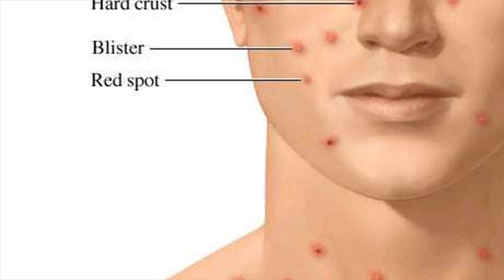How To Treat Mouth Soreness Of Chickenpox- Chickenpox Treatment